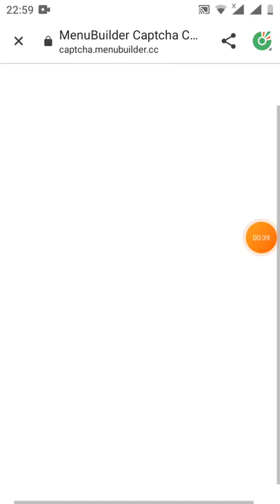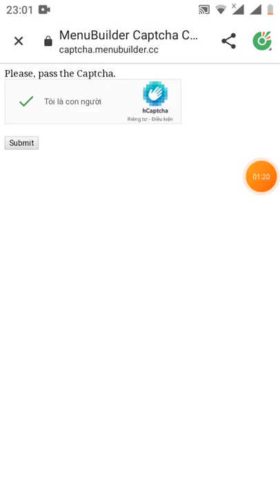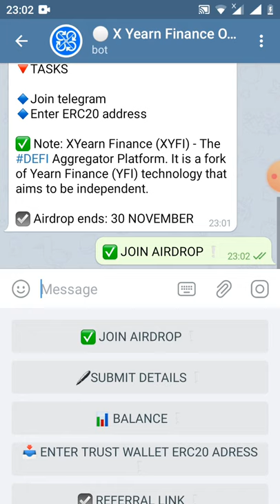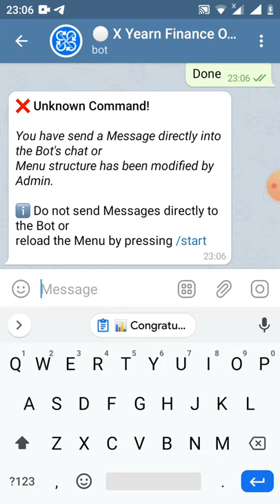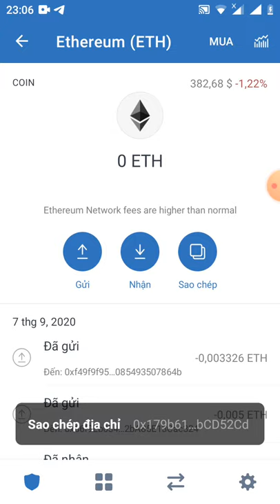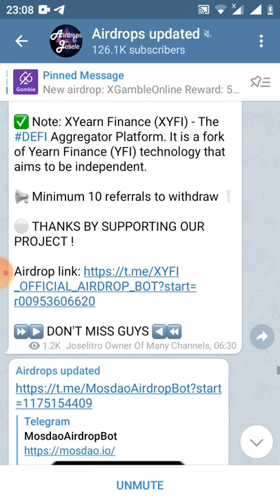HD nhận 0.5 XYFI ~35$ _ Get Giude 0.5XYFI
⚠️ Note: Minimum 10 referrals to claim tokens.